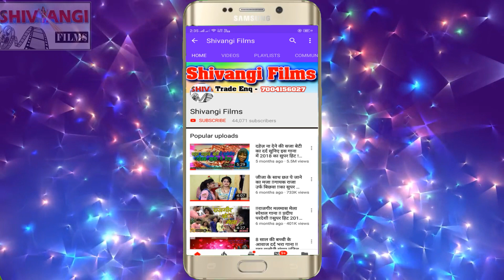VIDEO लड़की ने पानी पूरी वाले के साथ क्या किया वीडियो मे देखे KAJAL KRISHNA का DJ पे खूब बजने वाला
Title:  Ye bihar ke chhauda khila de pani puri
Singer: Kajal krishna
Lable: Shivangi films
Lyrics:  kashish kayal
Releasing :
Recording- Shivangi Films
Editor:  Pradeep Pardeshi